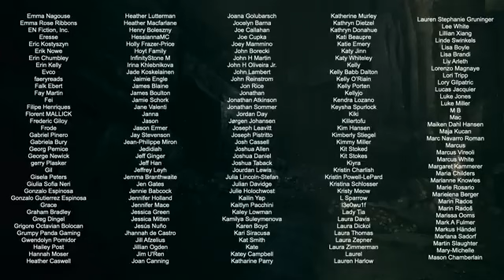Moria _ Lord of the Rings Music & Ambience - Dwarven Music with Cavern Ambience